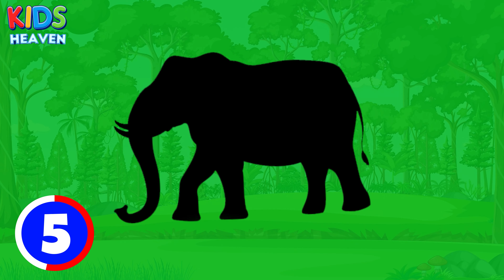WILD ANIMALS - Wild animals for kids - Learn Wild Animals Sounds and - Names For Children